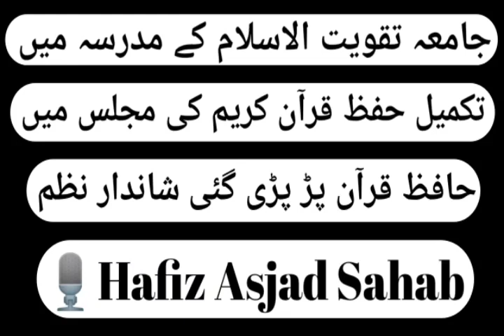Taqmile Hifze Quran par pari gayi Shandaar Nazam ll by ll Hafiz Asjad Sahab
Jamia Taqwiyatul Islam ke Madarse me Taqmile Hifze Quran ki Majlis me Hafize Quran ki Shan me Shandaar Nazam